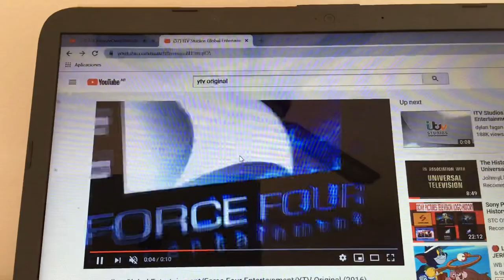Nurses: ITV Studios Global Entertainment/Force Four Entertainment/YTV Original (2013)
From "Through All The Windows And Docters".